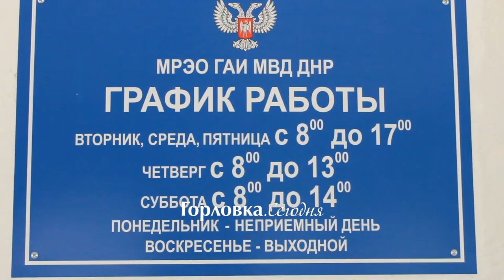Новости Горловки. 4 августа 2016